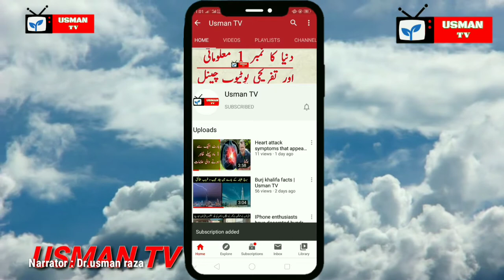The World's Ugliest Animals | Bad Animals | دنیا کے سب سے بد صورت جانور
In this video we will discuss about the ugliest animals in the world .In the world all kinds of animals are present in which some are beautiful and some are bad looking.